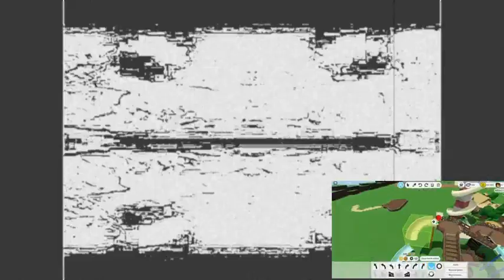PSP Logo Effects Round 108 Vs Everyone